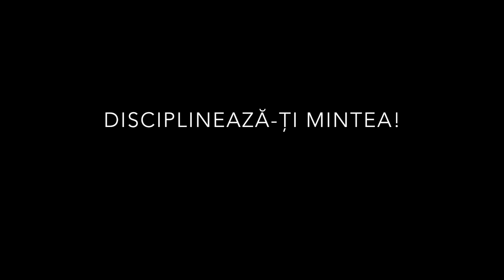Disciplinează-ți mintea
Unde mă găsești pe mine?